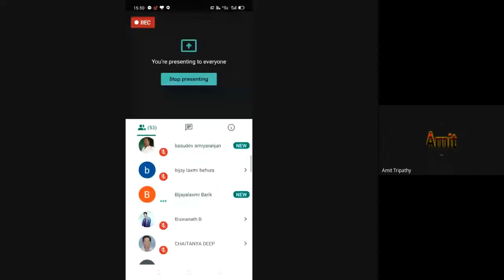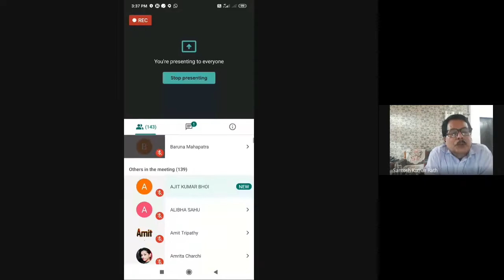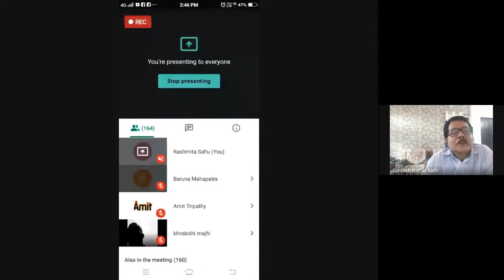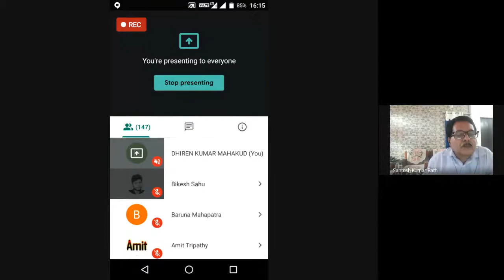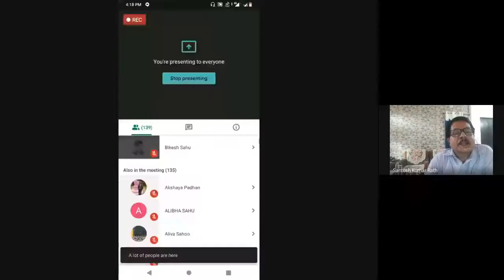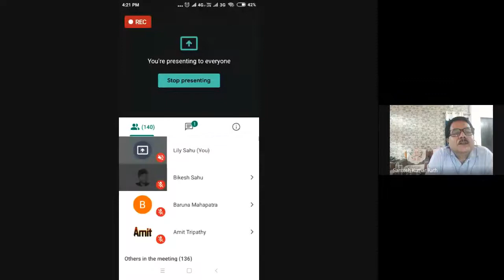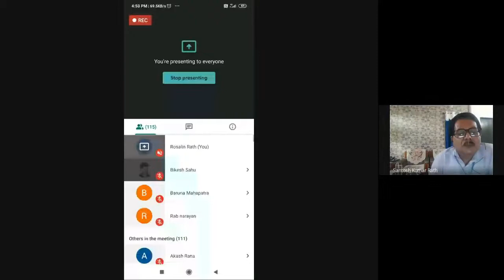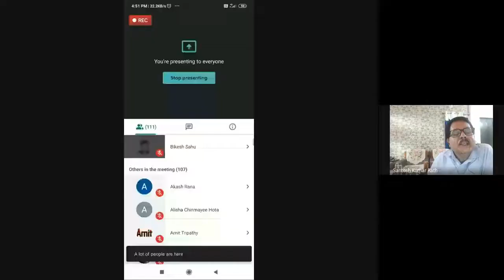Odia Rupabigyana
PROGRAMME: ALL MAOD LEARNERS
COURSE: COURSE 11  Block  2

RESOURCE PERSON: Prof. Santosh Kumar Ratha
BBCP, GM University, Sambalpur